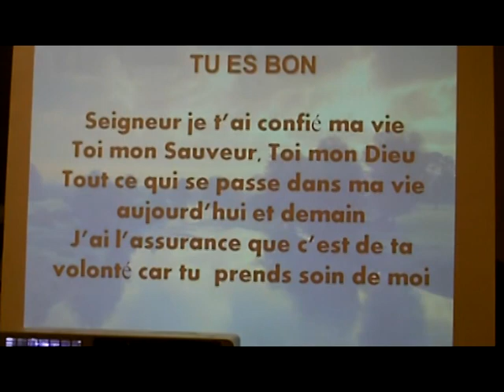Tsara Ianao (Fara ANDRIAMAMONJY)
Concert Fara ANDRIAMAMONJY à Strasbourg le 24 novembre 2012